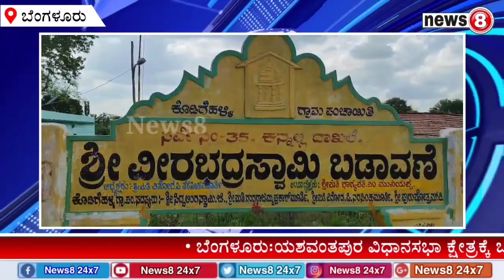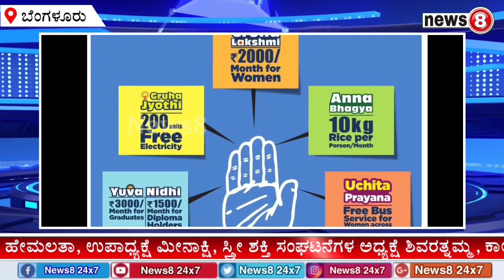ಗೌರಿ- ಗಣೇಶ ಹಬ್ಬದ ಪ್ರಯುಕ್ತ ನೂರಕ್ಕೂ ಹೆಚ್ಚು ಮಹಿಳೆಯರಿಗೆ ಬಾಗಿನ ವಿತರಿಸಿದ ಮಂಜುನಾಥ್.ಹೆಚ್ 2023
ಬೆಂಗಳೂರು : ಯಶವಂತಪುರ ವಿಧಾನಸಭಾ ಕ್ಷೇತ್ರಕ್ಕೆ ಒಳಪಡುವ ಕೊಡಿಗೆಹಳ್ಳಿ ಗ್ರಾಮ ಪಂಚಾಯಿತಿ ವ್ಯಾಪ್ತಿಯ ಕನ್ನಲ್ಲಿ ಗ್ರಾಮದ ಸರ್ವೇ ನಂಬರ್ 35ರ ಶ್ರೀ ವೀರಭದ್ರ ಸ್ವಾಮಿ ಬಡಾವಣೆಯ ಶ್ರೀ ವೀರಭದ್ರ ಸ್ವಾಮಿ ನಿವೇಶನದಾರರ ಕ್ಷೇಮ ಅಭಿವೃದ್ಧಿ ಸಂಘದ ವತಿಯಿಂದ 16ನೇ ವರ್ಷದ ಗಣೇಶ ಉತ್ಸವ ಹಮ್ಮಿಕೊಂಡಿದ್ದರು.